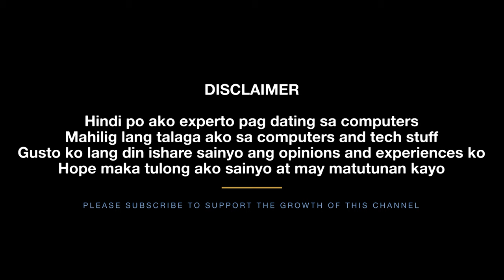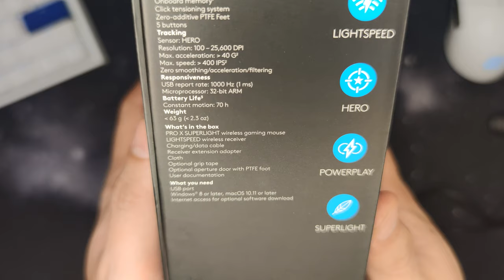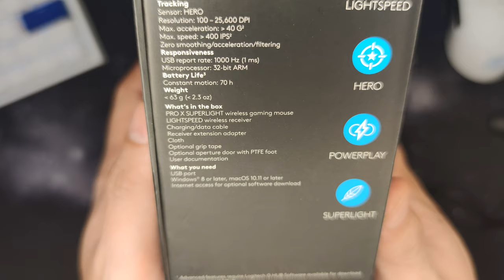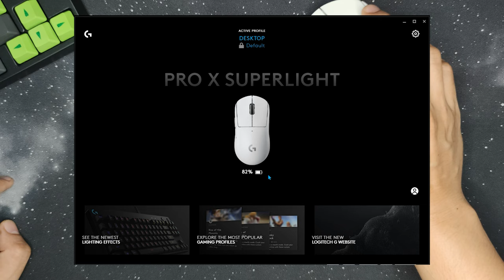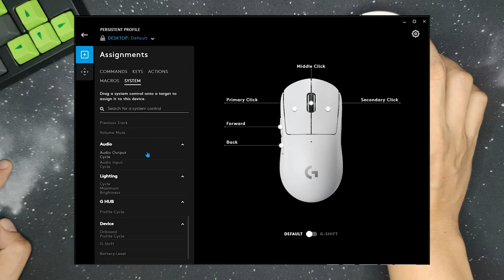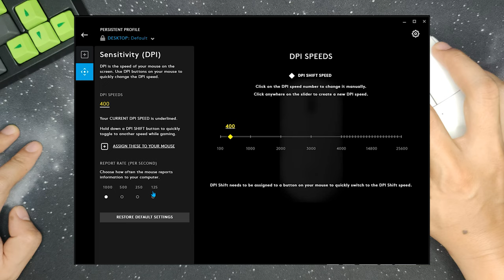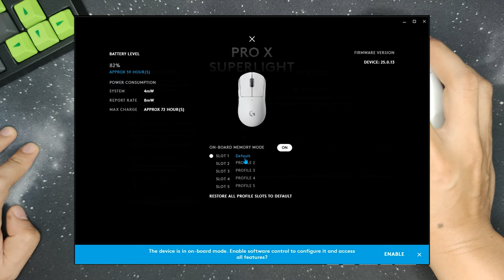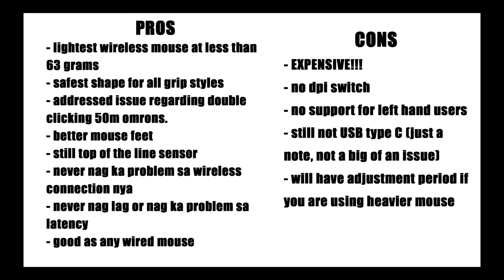(Pinoy) Logitech G Pro X Superlight Unboxing and Review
Good Day mga ka EZ,

Meron tayong unboxing at review ng Logitech G Pro X Superlight Wireless gaming mouse, nagamit ko ito ng 1 week, at isheshare ko sainyo ang experience ko, honest opinions about this mouse. Isa ito sa mga inaabangan ng mga Logitech G Pro Wireless fans, as this is a follow up to one of Logitech’s most popular and best-selling gaming mouse that was released way back 2018.

Timeline
00:00 - intro
00:40 - Unboxing
04:31 - Initial Impressions
07:09 - Weight
10:23 - Dimensions side by side with RVU and Xm1
08:41 - Sound Test
12:45 - Start of Review
20:04 - Software
23:30 - Disclaimer
24:08 – Conclusion